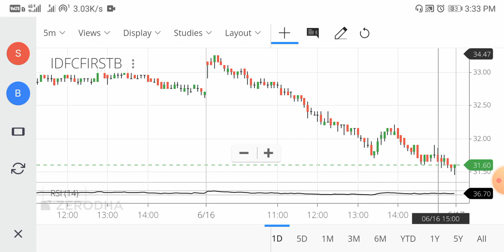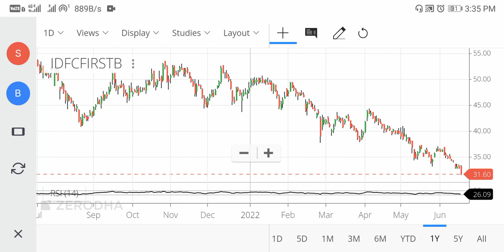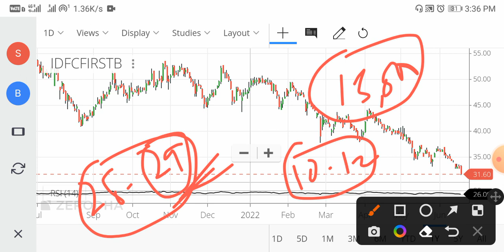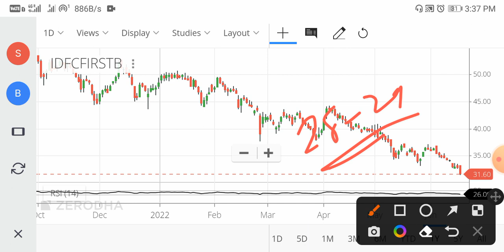IDFC First Bank Share Latest News